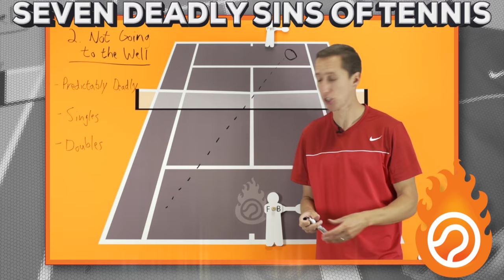Jerzy Janowicz in 4k | Forehand and Backhand #1 | Western & Southern Open 2014